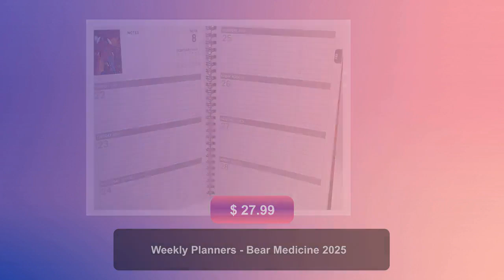Weekly Planners - Bear Medicine 2025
🎉Get organized and conquer your week with our Bear Medicine 2025 Weekly Planners! 🐻📅 Perfect for all your stationary needs, these planners are selling for only $27.99. Don't miss out, grab yours now! 💪